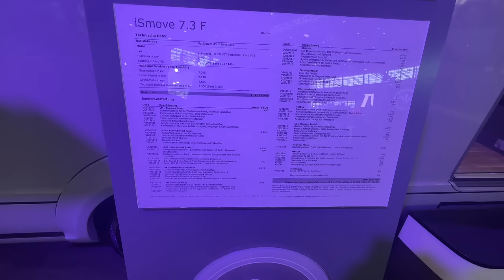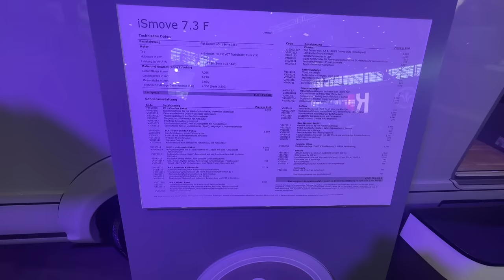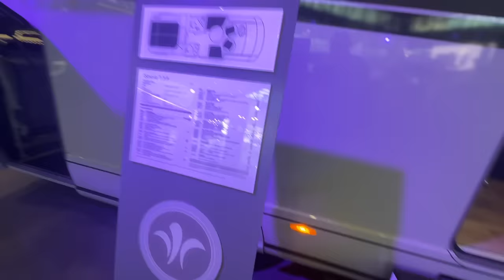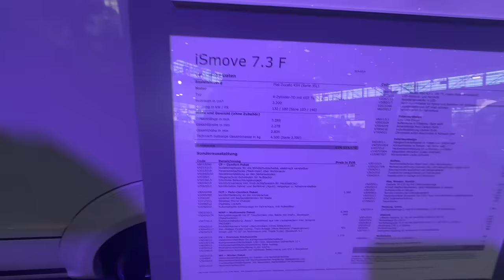Viel Geld für wenig Wohnmobil - iSmove 7.3 F von Niesmann + Bischoff - Nr. 308/9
Der iSmove ist ein 2023 aufgelegtes Wohnmobil von Niesmann@christianbischoff+ Bischoff.
Letztes war es belagert, so begaben wir uns dieses Jahr schon frühmorgens in den Caravan Salon, um endlich das Wohnmobil heranzukommen.